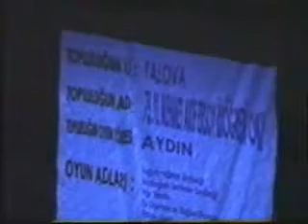Zeybek Yalova M A E Yalovalı Efeler turkish folk dance